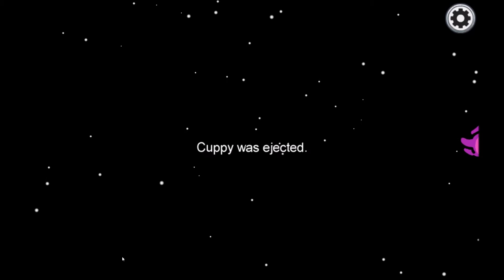Among Us with NATO